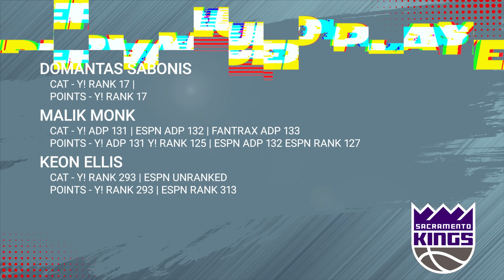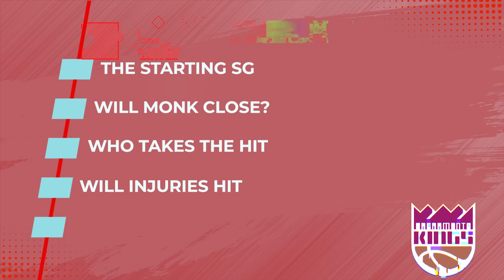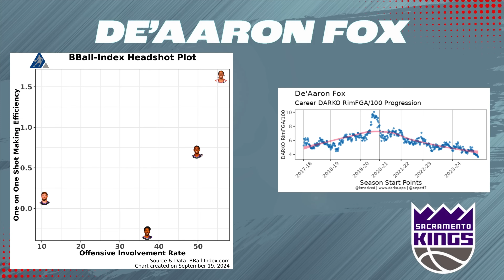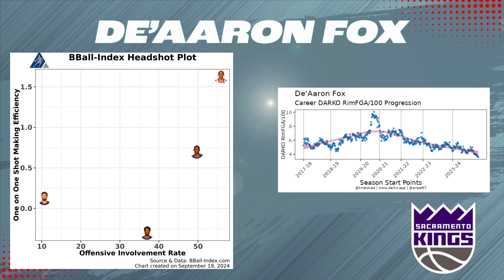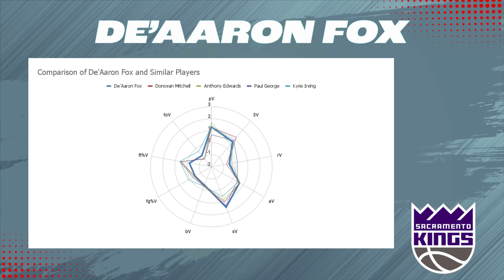DeMar DeRozan's Arrival | What It Means for Domantas Sabonis & Kings' Fantasy Value | Season Preview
Get ready for an insightful analysis of the Sacramento Kings' upcoming season. With DeMar DeRozan joining the team, how will this impact the fantasy value of stars like De'Aaron Fox and Domantas Sabonis? This episode offers a comprehensive look at the Kings' roster, highlighting undervalued players like Malik Monk and potential breakout star Keon Ellis.

Josh Lloyd breaks down the Sacramento Kings' fantasy playoff schedule and addresses injury concerns for players such as Malik Monk, Kevin Huerter, and rookie Colby Jones. Are the Kings truly an up-and-coming team despite their lack of young talent under 23? This entry into the 2024/25 NBA Fantasy Basketball Draft Kit provides all the insights you need.

Don't miss out on this essential analysis for your fantasy draft strategy—watch or listen now!

For your next listen, check out the Locked On NBA podcast, where the season never ends providing national expertise with a local perspective. Click HERE to listen now. Part of the Locked On Podcast Network. Your Team. Every Day.